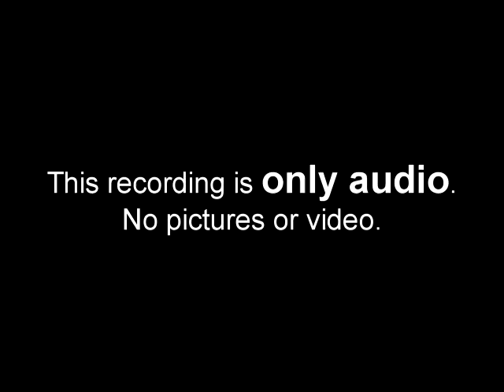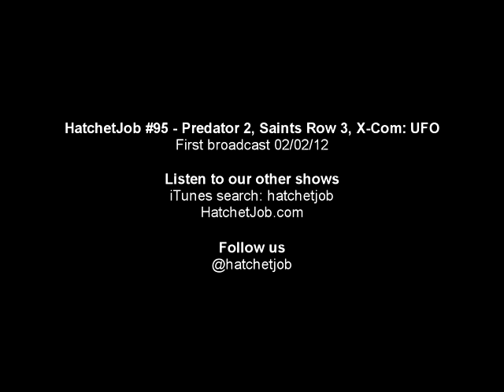HJ95:Predator 2, Saints Row 3, X-Com:UFO [Audio only]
Is Predator 2 a cultural artifact?  Are the Saints really needed in Saints Row 3? Is X-Com still good? Does nostalgia drive game purchases? What's it like gaming on a projector?